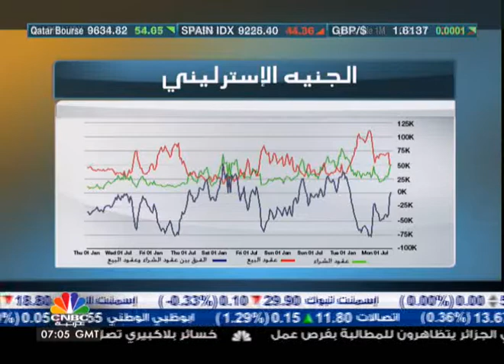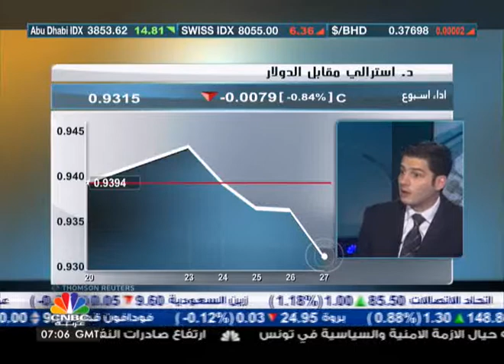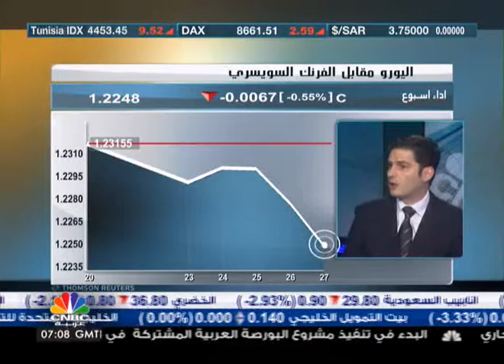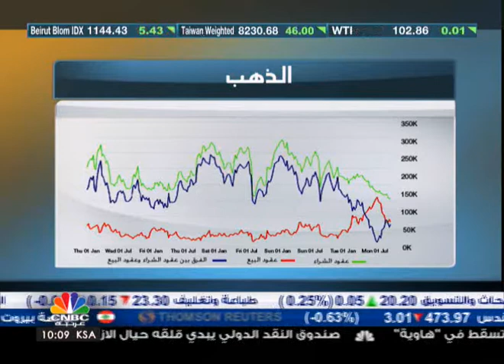الحموري لا ينصح بالاستثمار بالدولار الأميركي على المدى الطويل 2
قال محلل الأسواق العالمية نور الدين مفيد الحموري أنه لن يكون هناك تخفيف للتيسير الكمي من قبل الفيدرالي الأميركي خلال الاجتماع المقبل في نهاية أكتوبر بالرغم من وجود تصريحات بأنه سيتم تخفيفه في الاجتماع القادم، وأشار إلى أنه من غير المرجح أن يتم أي تخفيف للتيسير الكمي قبل 2014.

ومن جهة أخرى قال الحموري أنه لا ينصح بالاستثمار بالدولار الأميركي على المدى الطويل، وبالمقابل نصح بشراء السلع من جديد وخاصة الذهب والفضة، وحذّر من وضع العملات العربية بسبب ربطها بالدولار الاميركي، كما اعتبر أن التحذير من أزمة السندات التي توقع حدوثها خلال أشهر قليلة أصبح ملحاً.